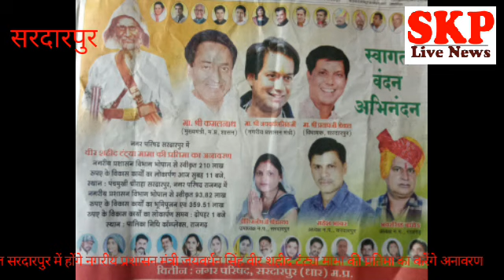सरदारपुर में वीर शहिद टंट्या मामा की प्रतिमा का अनावरण करेंगे नगरीय प्रशासन मंत्री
रेणु अग्रवाल नगरीय प्रशासन मंत्री जयवर्धन सिंह नगर परिषद सरदारपुर में वीर शहीद टंट्या मामा की प्रतिमा का करेंगे अनावरण वही विकास कार्यों का करेंगे भूमि पूजन